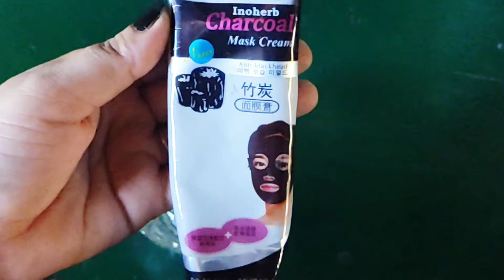Charcoal peel off mask(हिंदी) | कितना काम करता है | Review&Demo -Supar style tips.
Hi, friends I am priyanka wellcome to my channel🙏🙏

This video charcoal peel off mask review and demo.